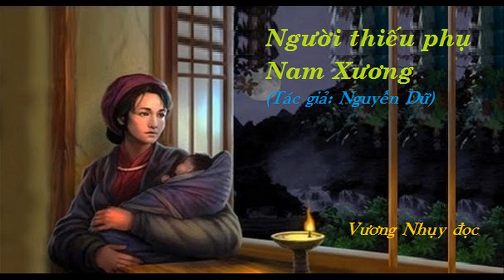Người thiếu phụ Nam Xương (phiên bản văn học trong nhà trường) - Nguyễn Dữ